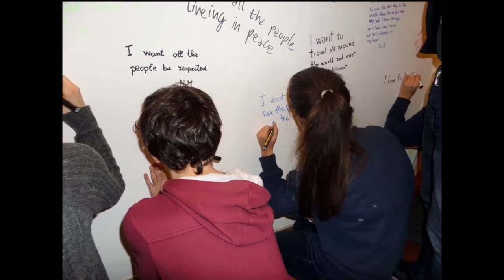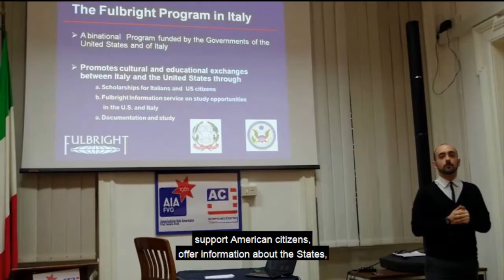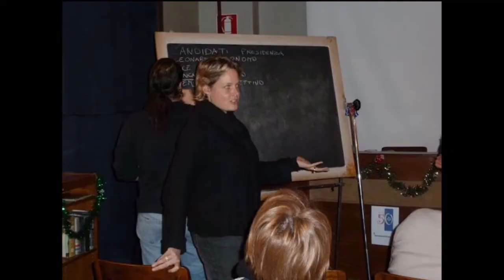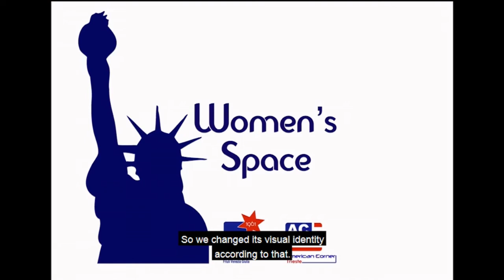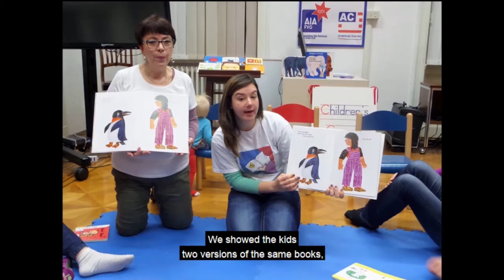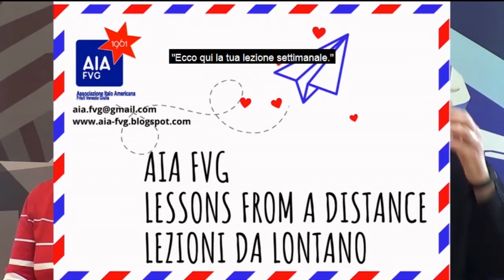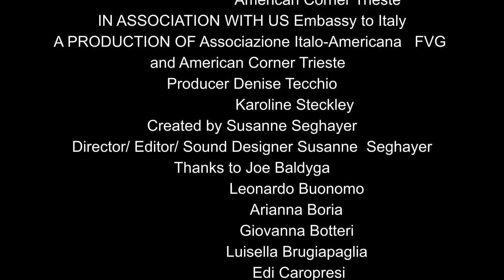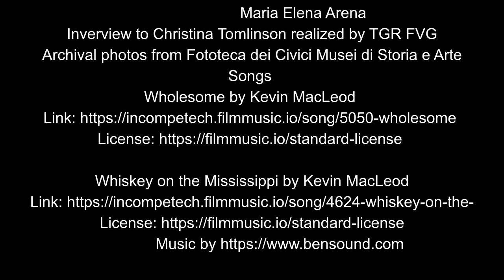Associazione Italo Americana FVG - 60 Years - Documentary Film - 1961-2021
Associazione Italo Americana FVG celebrates 60 years.  View the full documentary here - Available on January 10, 2022, after the grand Premiere on January 9, 2022 at Sala Luttazzi Trieste.
Associazione Italo Americana FVG 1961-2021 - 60 year Anniversary. 40 minutes.
Interviews with Members of all ages and in different time periods.
3 generations of Triestini have studied English with the Associazione.
2 generations have gone to the American Film Series.
Thousands of people have used the Paolo Bearz Library and participated in Free Programs and Projects.

Many thanks to our Volunteer Documentary Filmmaker Susanne Seghayer, to our volunteers who transcribed, translated and added the subtitles, to the many people who were interviewed for the production.

Associazione Italo Americana FVG / American Corner Trieste
Piazza Sant'Antonio Nuovo, 6
34122 Trieste TS
ITALY